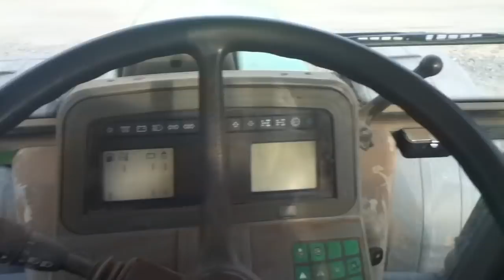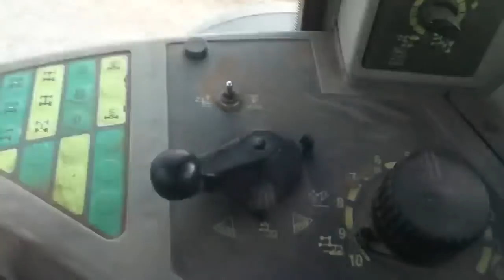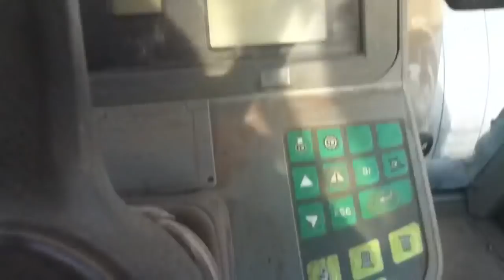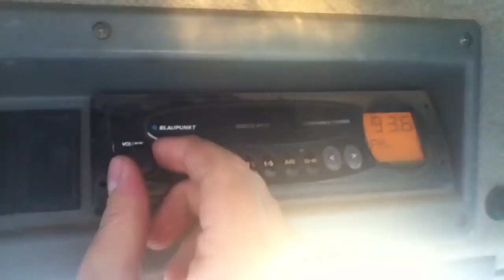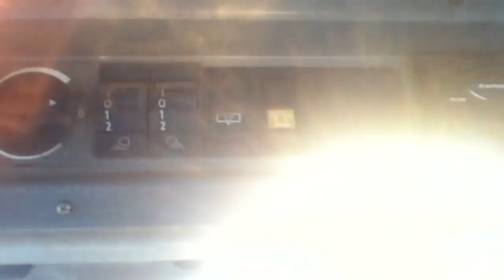How to #1: driving the Fendt 515c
Request by JO5HII to do a video on how to drive it... So here it is...

'Revs' was the word I was looking for when I talked about 'rounds' and 'tours'.